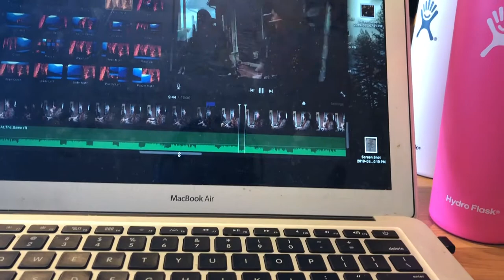I Said Hi to Ben Lovett // Week 13 of 52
I was obviously a mess, but what an amazing week!

My name is Sheradan and I love to talk about all things college, lifestyle, travel, agriculture and coffee!

Slip Away - Mumford & Sons